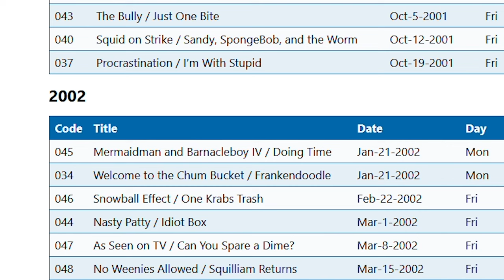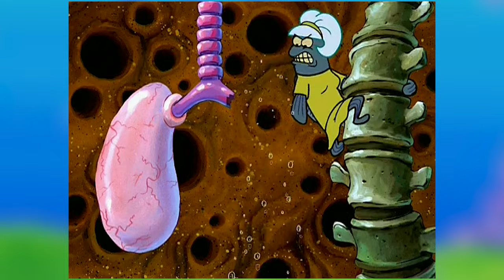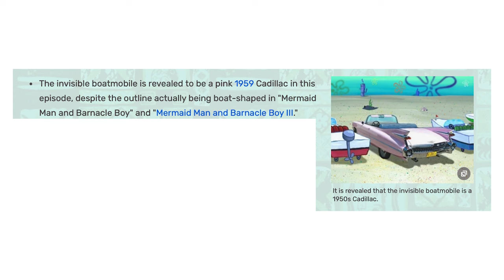Mermaid Man and Barnacle Boy IV | SpongeBob Episode 89; Wumbo - SpongeyMikey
Episode 89, Mermaid Man and Barnacle Boy IV has some great moments but it has so many questionable elements to it, that it might be the weakest of the normal Mermaid Man and Barnacle Boy episodes - 1-6.

Music Used (all from YouTube Music Library):
Mars Cantina by The Whole Other
80's Vampire Car Chase by Sir Cubworth
Ghosts of California by Wes Hutchison
Girasol by Quincas Moreira
Mission to Mars by Audio Hertz